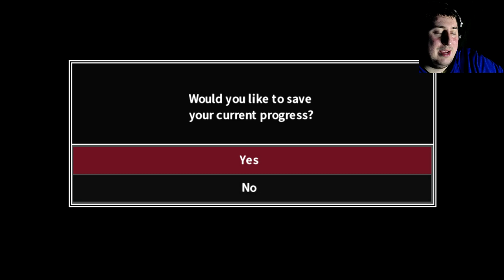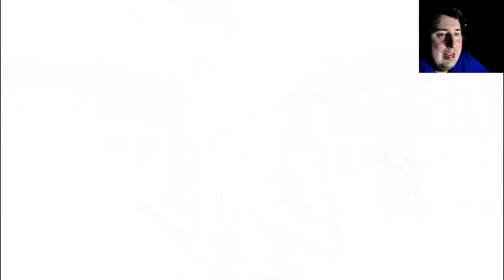WORK OF A TRAITOR OR A CON-MAN? Danganronpa 2